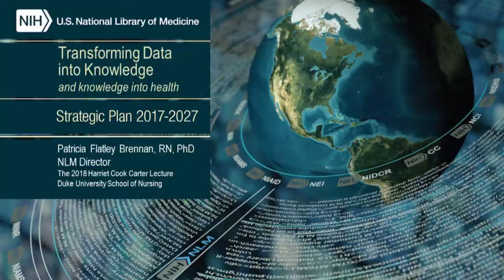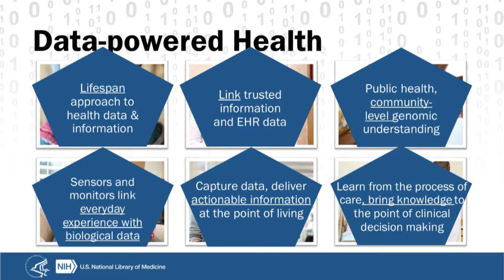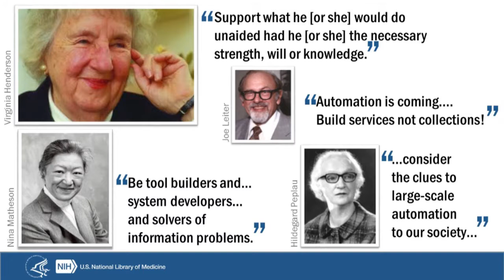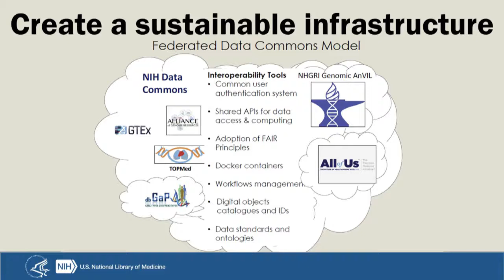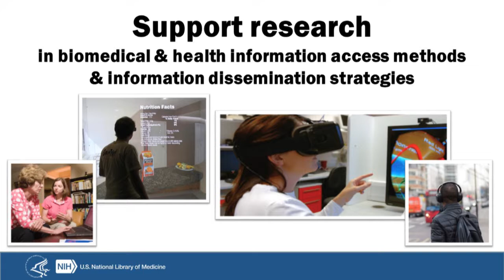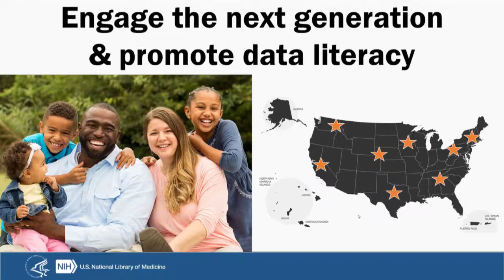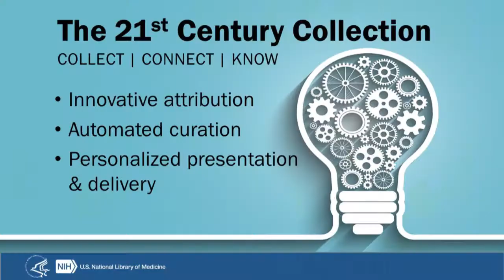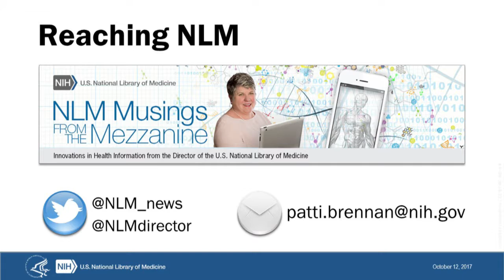DATA DAY 2018: Keynote Address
University of Cincinnati Libraries and IT@UC present.

Opening remarks by Nelson Vincent, David Adams and Xuemao Wang.  Keynote Speaker : Patricia Flatley Brennan, RN, PhD Director, U.S. National Library of Medicine.